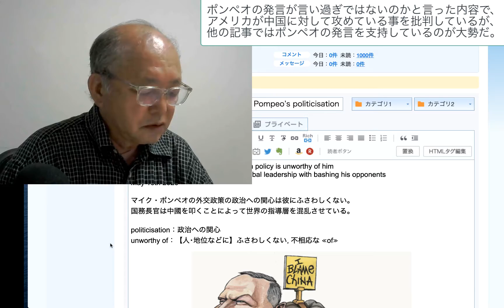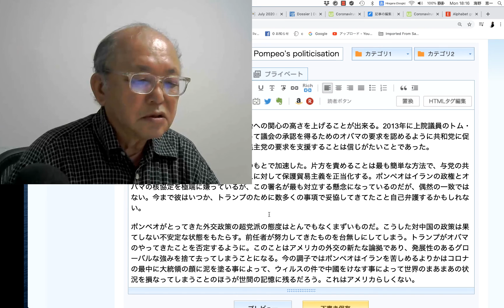ポンペオの発言が言い過ぎではないのかと言った内容で、アメリカが中国に対して攻めている事を批判しているが、他の記事ではポンペオの発言を支持して